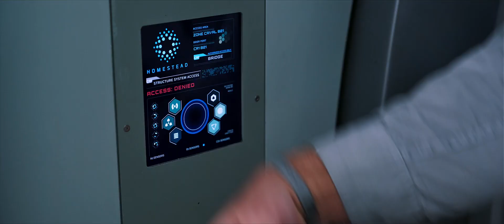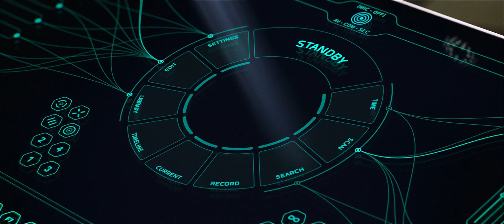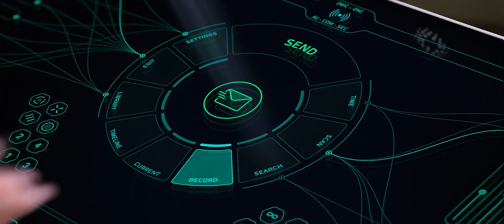Passengers. Jim preston wake up early